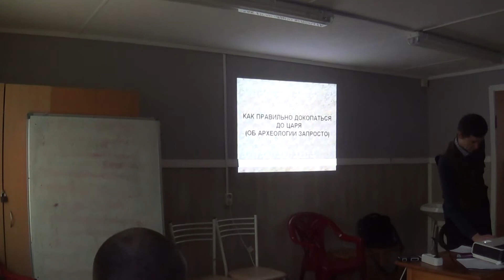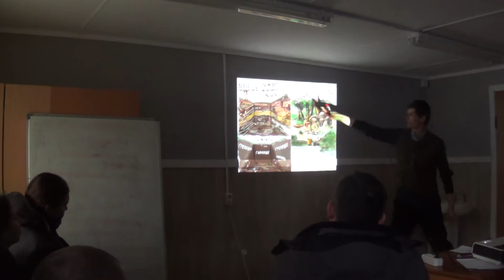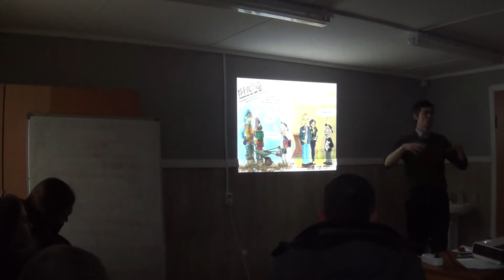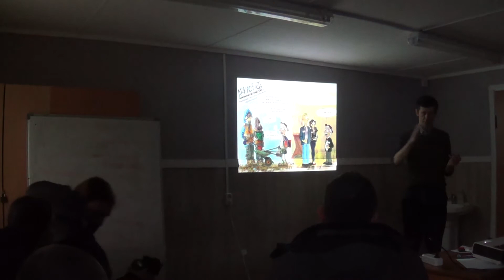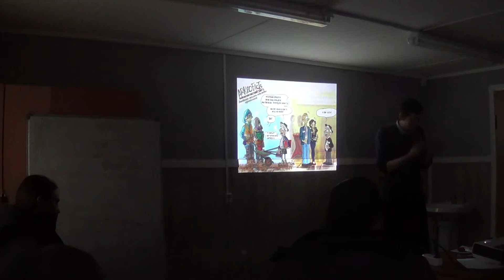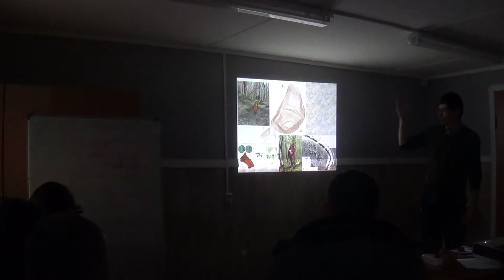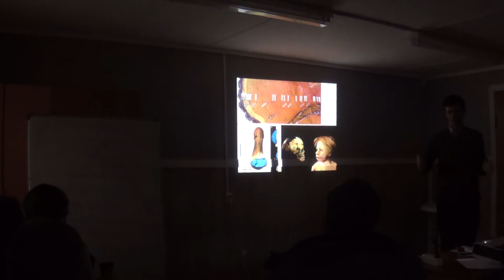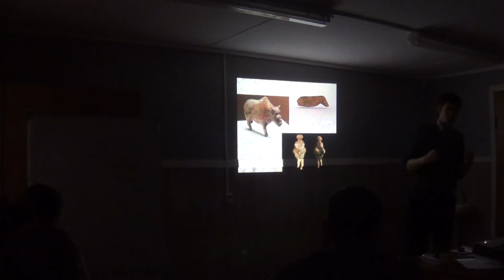Как правильно докопаться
Алексей Клемешов, Московская обл
Основы археологии в короткой лекции